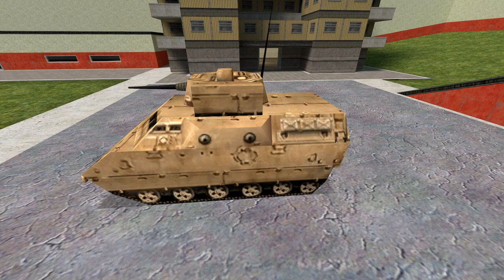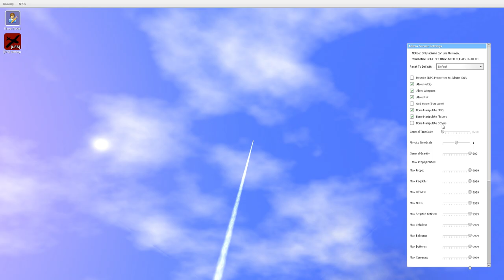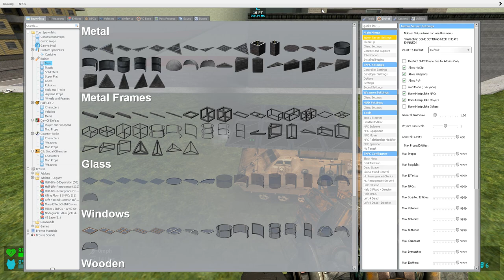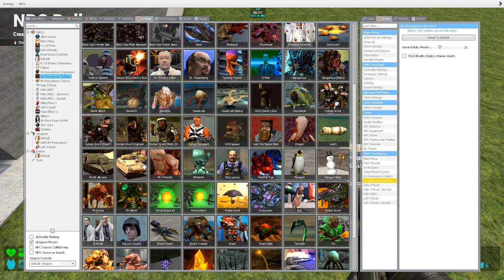M2A3 Bradley & M1A1 Abrams | Half-Life Resurgence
M2A3 Bradley and M1A1 Abrams are both armored vehicles used by the HECU during the Black Mesa Incident. They were both essential to fight against the larger alien creatures that teleported to Earth! In Half-Life Resurgence we have recreated with extra features and dozens of custom-made sounds! In the video many of these features are showcased, including Bradley's TOW missiles and troop deployment. Enjoy!